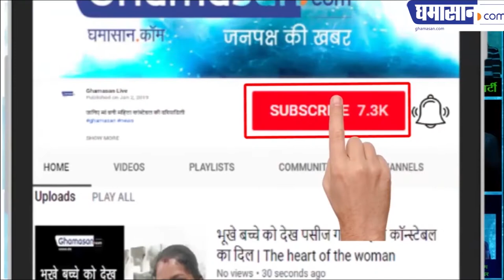कावेरी पुकारे पेड़ लगाने का अंनुठा आंदोलन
क्या कह रहे हैं इस आंदोलन के कार्यकर्ता